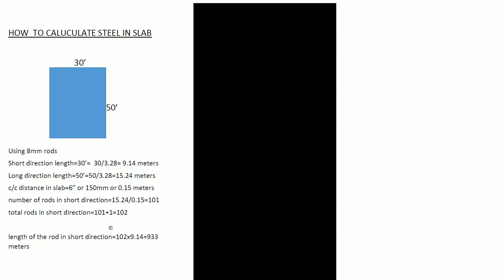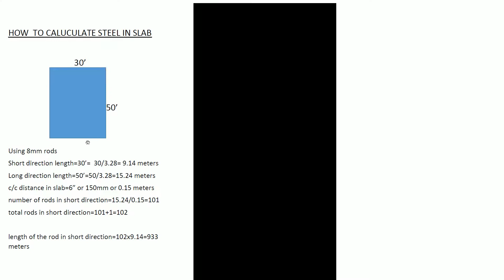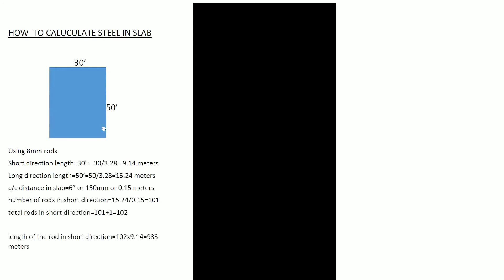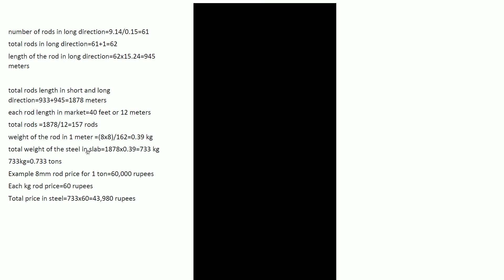How to caluculate steel in slab in telugu explanation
in this video how to caluculate steel in slab and price , total estimation
Telugu civil engineer#